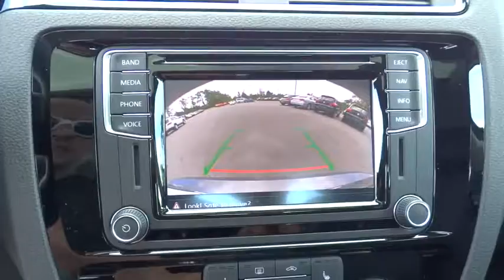2016 Volkswagen Jetta Orlando, Central Florida, UCF, Disney, Orange County 16-4015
2016 Volkswagen Jetta
Napleton Volkswagen of Orlando: Servicing Orlando, Florida near Central Florida, UCF, Disney, Orange County.

Napleton's Volkswagen of Orlando
12700 East Colonial Drive